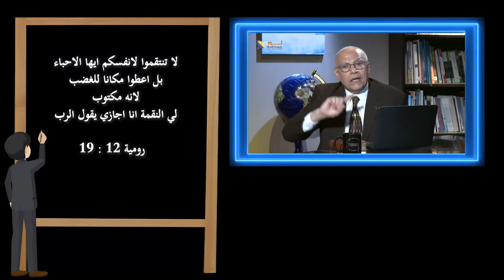552 رسالة إلى كل شخص مجروح